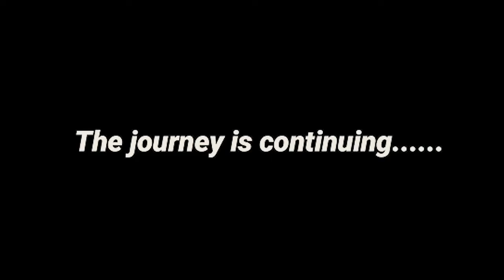Munna Bhai Noob To Pro Transformation